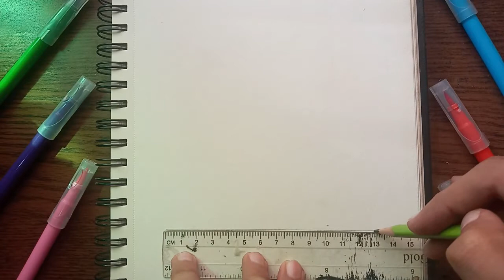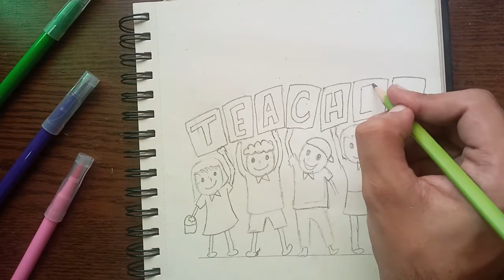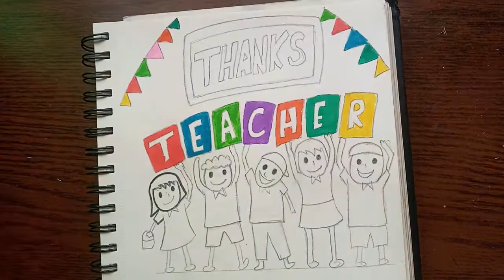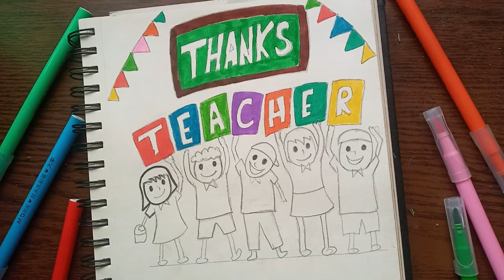Happy Teachers Day Drawing | Step by Step Pencil Drawing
Aslamualaikum
Today I wanted to dedicate this video to all the teachers in the world
Thank you for continuously inspire me to do my best
Thank you for all you have taught me